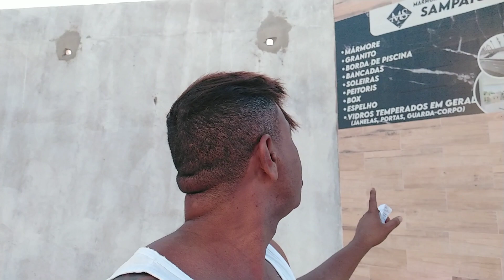MOSTRANDO O BAIRRO DO GUAXINIM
SÁBADO FELIZ